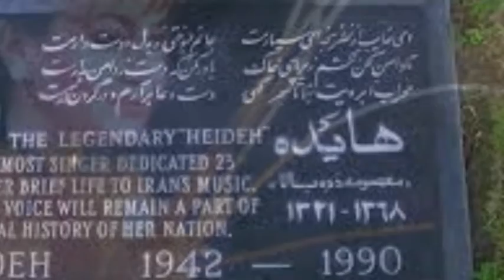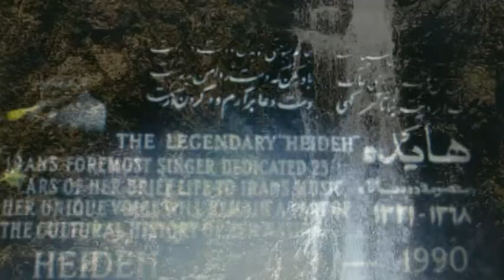Hayedeh_هایده_سیه_چشمون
قلم در دستانم میلرزد و جوهر به اشک بدل میگردد.براستی چه میتوان نوشت.نگاه گرم پر ز آتشش حرفها داشت و رازها ورمزها .مناجات بود وزمزمه یک افسونگر.هر حرکت این چشمان افسانه ها داشت و جادوها.از درد بی وطنی میگفت و ازاین درد تب ها داشت .صدای جادویی این بانو گاهی تورا در عمق غمهایت فرو میبرد و با اشک و آه ازسینه بیرون و تو آرام میشدی با ریختن چند قطره اشک و سینه ات جلا می یافت و گاهی تورا به سبزه زاران میبرد و دعوت به مهمانی گلها و رقص و شادی وخود تنها با گلها میشد و بدنبال شانه ای برای تکیه زدن میگردید.وقتی که او عاشق میشد دنیا برایش رنگ دیگری پیدا میکرد. اززمانی که تمام آرزوهایش نقشی برآب شد. تمام جستجوی دلش سئوال بی جوابی شد.آری همیشه با مردمش بود در مهمانی و در تنهایی.وصدای جاودانه اش فرا رسیدن سالی نو را ندا میداد با ترانه ای محبوب سال مان نو میشد. یه امشب شب عشقه همین امشب رو داریم چرا قصه درد و واسه فردا نزاریم. عزیزان همه باهم بخونیم...که امشب شب عشقه که امشب شب عشقه. و در یکی از همین شبان این پرنده خوش نغمه روح خود را از بدن رها ساخت و مردمش را در غمی همیشگی با جایی خالی از خود بجا گذاشت. نامش و وجودش تاریخ موسیقی ایران را مزیّن به الماسی نمود به نام هایده.بانویی بی نظیر و بی رقیب.روحش شاد و همراه گلها.او را دریایی آبی میبینم آرام و بی خروش با امواجی نوازشگر و دلنشین و خورشیدی که هر روز در او به غروب مینشیند و فردا با طلوع بر میخزد.